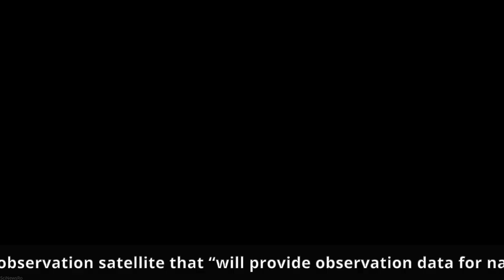Long March-4C launches ZY-1 02E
A Long March-4C launch vehicle launched ZY-1 02E and one small satellite from the Taiyuan Satellite Launch Center, Shanxi Province, northern China, on 26 December 2021, at 03:11 UTC (11:11 local time). ZY-1 02E (Ziyuan 1-02E,  资源一号02E星) is an Earth-observation satellite that “will provide observation data for natural resources asset management, ecological monitoring, disaster prevention and control, environmental protection, urban construction, transportation and contingency management”.
Credit: China Media Group(CMG)/China Central Television (CCTV)/China Aerospace Science and Technology Corporation (CASC)